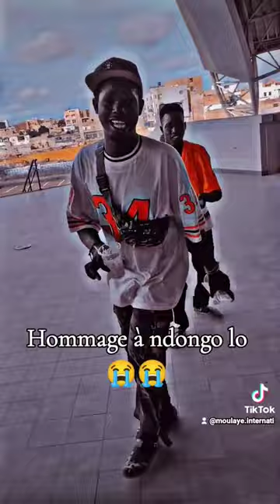Hommage à ndongo lo bou serieng fallou 😭🙏❣️🪘🎤